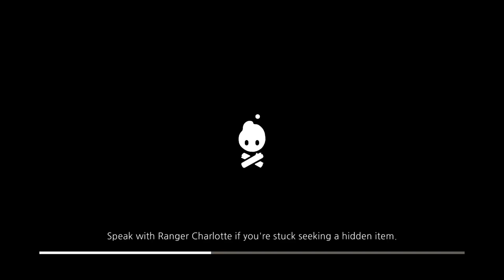The Spirit Scouts! | COZY GROVE | EP 01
We become one of the Spirit Scouts!